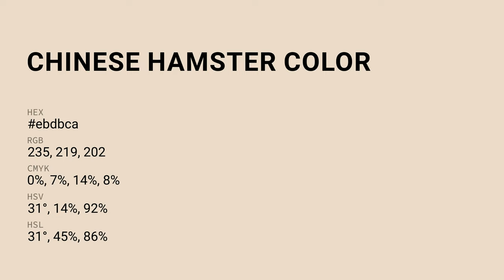Chinese Hamster color ebdbca hex Cool Yellow color ebdbca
What color is Chinese Hamster ? ebdbca hex, Cool Yellow color ebdbca

Hex ebdbca Color Code is also known as Chinese Hamster color

Hex ebdbca Color code in RGB color code model is created after adding 92.16% red color, 85.88% green color and 79.22% blue color.
Hex ebdbca Color code in CMYK color (process color) code model is generated after subtraction of 0% cyan, 07% magenta, 14% yellow, 08% black.